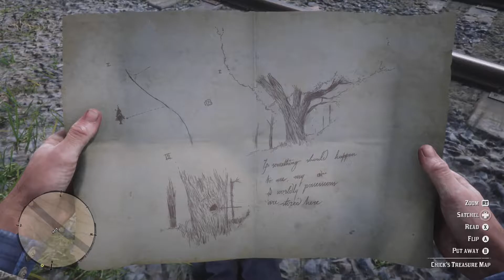Red Dead Redemption 2 Walkthrough Part 4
Red Dead Redemption 2 (RDR2) Gameplay Walkthrough Part 4 for PS4 Pro and Xbox One X and Hopefully The Upcoming PC Version